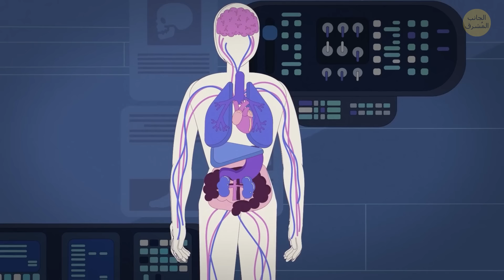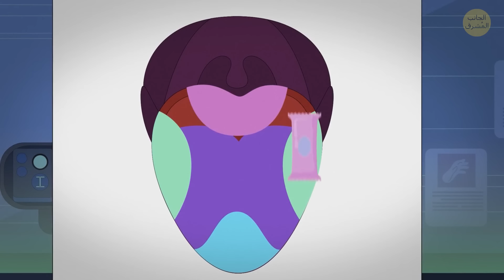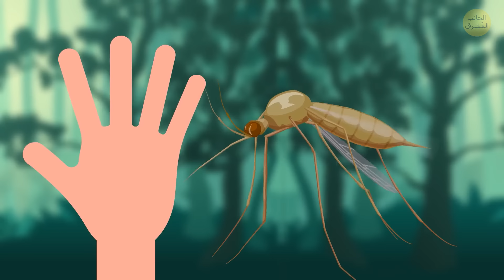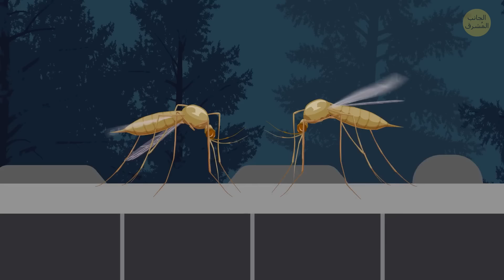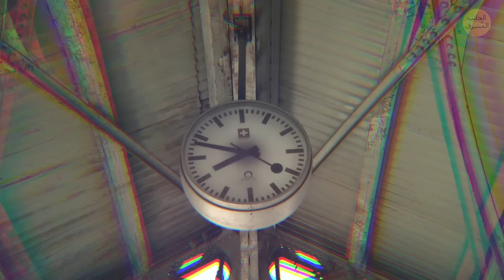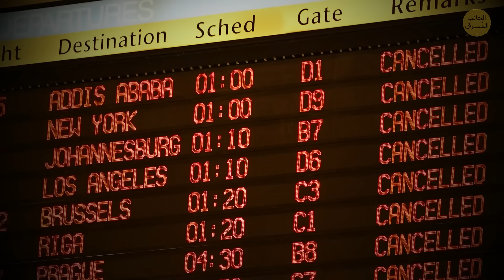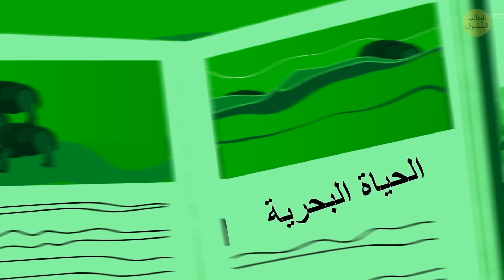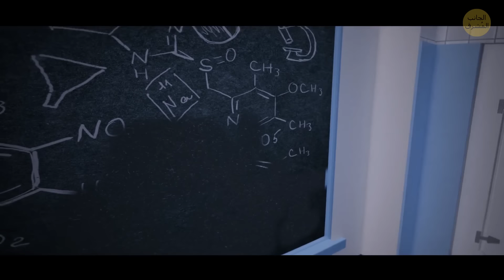ماذا لو أكلك الكراكن حيًا + أسئلة برية أخرى